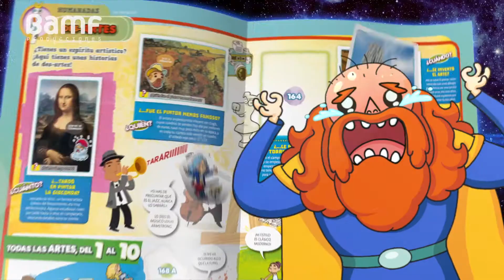BAMF SPOT MUNDO de Panini 10" quiz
Campaña de lanzamiento de la colección de cromos MUNDO de Panini España
Agencia/Productora: Bamf Producciones